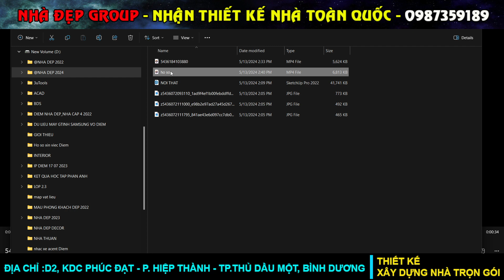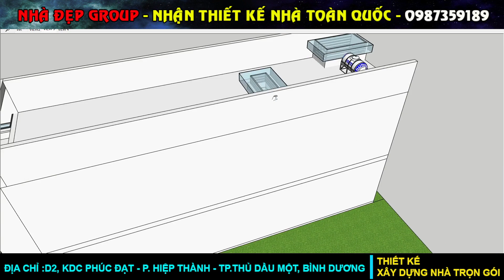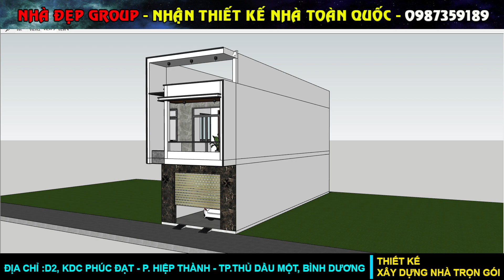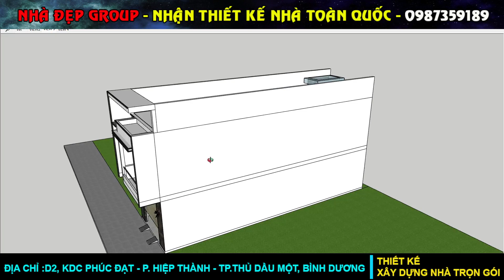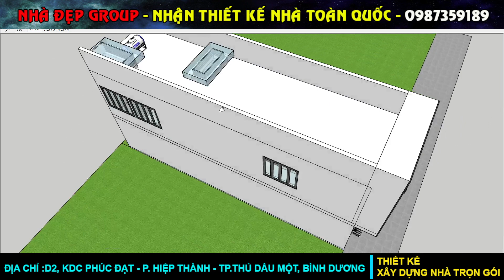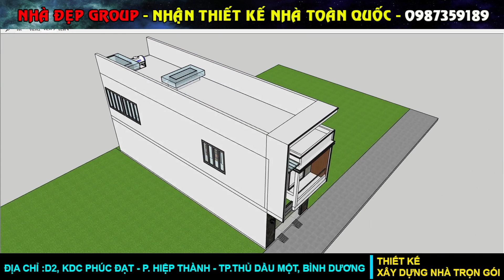NHÀ 1 TRỆT 1 LẦU LÔ PHỐ DT 5m x 17,2m VỚI 3PN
Cả nhà muốn tham khảo Những Mẫu Nhà Miễn Phí tại đây nhé cả nhà:
Cảm ơn cả nhà đã ủng hộ kênh Nhà Đẹp trong suốt thời gian qua!
Yêu thương cả nhà rất nhiều!
KTS. PHAN NGỌC TRÍ
VĂN PHÒNG KIẾN TRÚC SƯ NHÀ ĐẸP